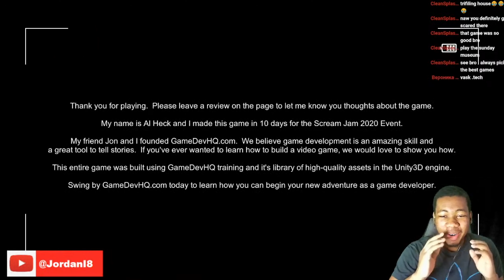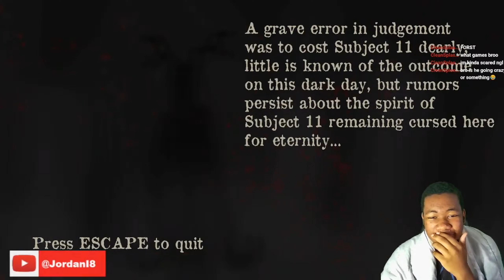I NEVER BEEN SOSCARED TO PLAY A GAME!! (Paranormal Entities)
Snapchat is Jordani3024
Leave a comment of what y’all want next!